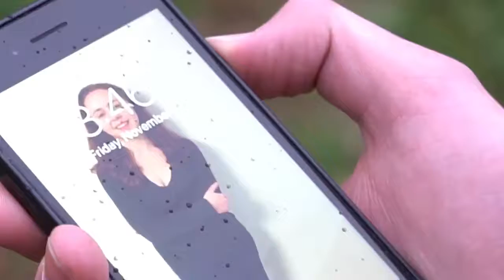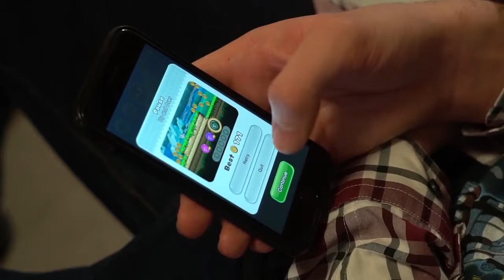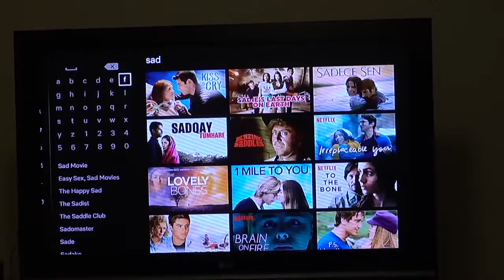A Year Today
A Year Today by Emma Tizzano in association with Red Fox Films
Starring Jack Sullivan, Jenna Roach, and PG Thomas